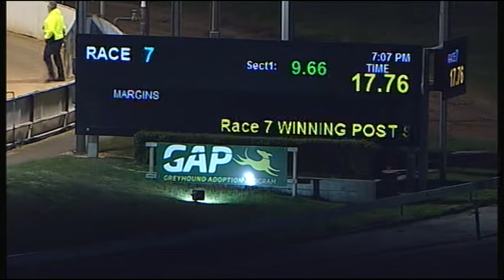CRN SAT 26 MAY 18 R7